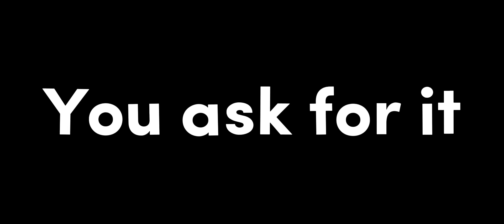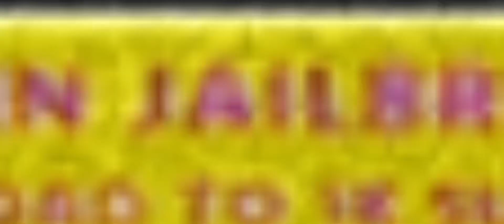Official Roblox Crazy Jymo SUCK Distrack (Roblox Jailbreak Music Video) Ft.Yallow_TeddyBear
⚠NO HATE THIS DISTRACK WAS FOR FUN AND JOKE DON'T TAKE IT SERISERIOUSLY⚠

DISTRACK COMES OUT 8:50PM PST

►CREDITS